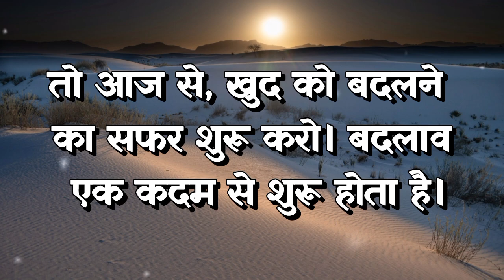खुद को जीत, फिर देख कैसे जीतती है दुनिया | Self-Improvement | Motivational Powerful Speech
खुद को बदलने की सबसे पहली और सबसे बड़ी जंग, अंदर से शुरू होती है। अगर आप चाहते हैं कि आपकी ज़िंदगी बदले, तो सबसे पहले आपको खुद को बदलना होगा। इस वीडियो में जानिए कैसे आप अपनी आदतों और सोच को बदलकर खुद को एक नई दिशा दे सकते हैं।